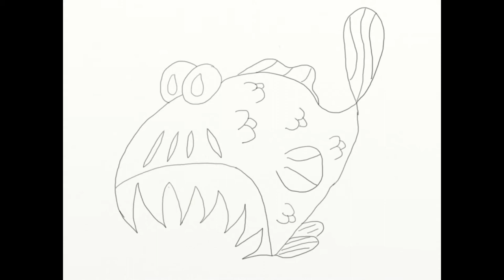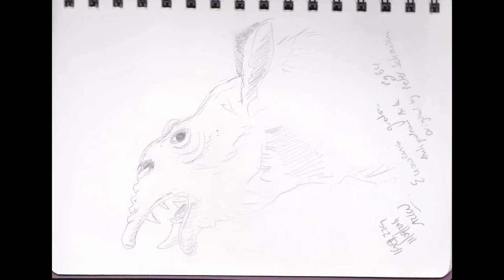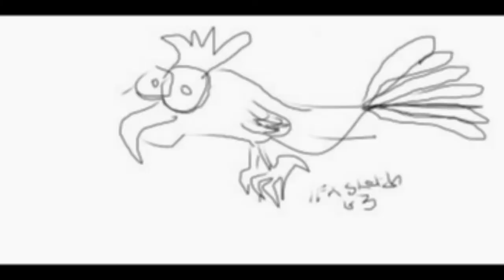Tour of my Animal Drawings and Sketches | Sketchbook Tour Historical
What follows is a slide show showing most of the historical drawings of mine I could find related to animals.  Some are realistic, most are not.

Get social with me...